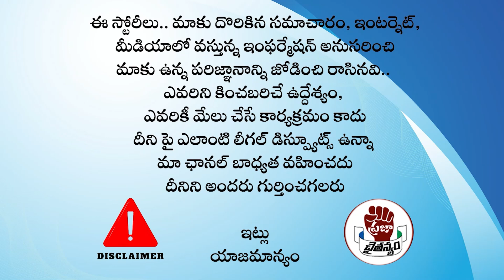ఎమ్మెల్యేల పై చంద్రబాబు సీరియస్ .. పవన్ కు బాబు హ్యాండిస్తాడా ..?| CM Chandrababu | PC Digital